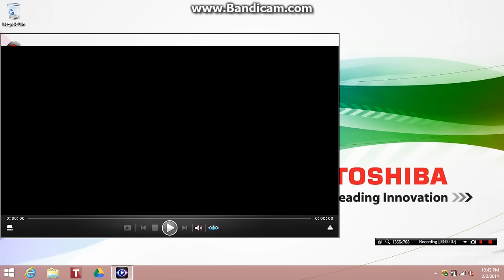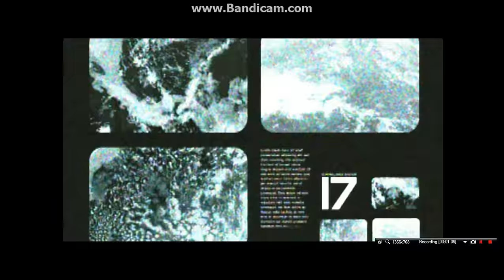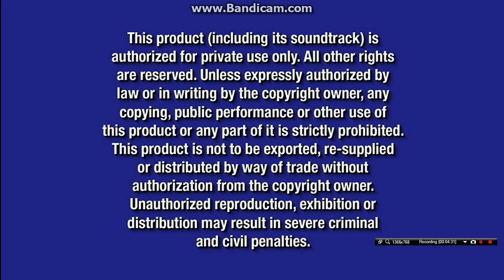Opening to Pooh's Heffalump Movie 2005 DVD